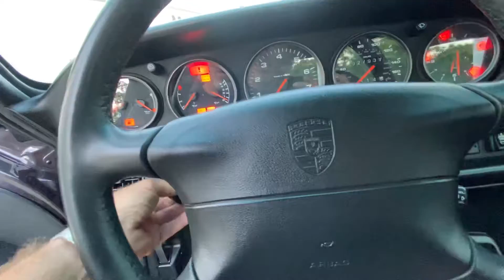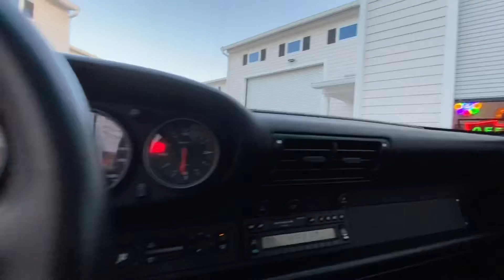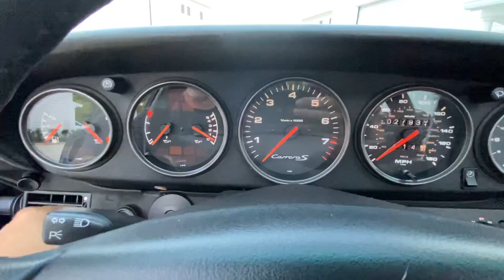1997 Porsche C2S Vesuvio Metallic Factory Aero II 6spd w/28k